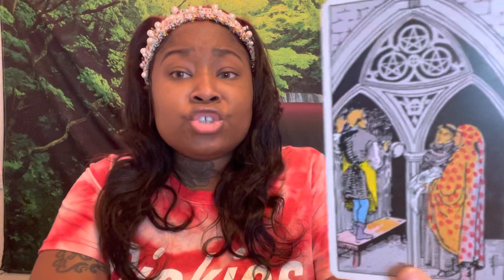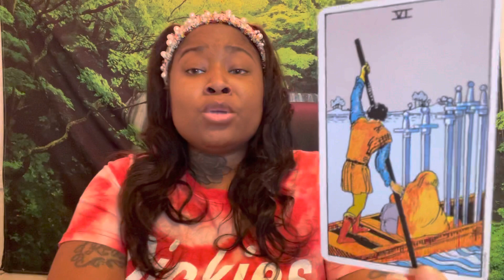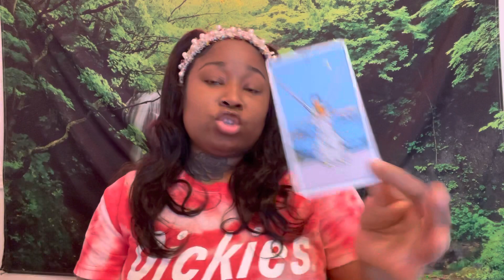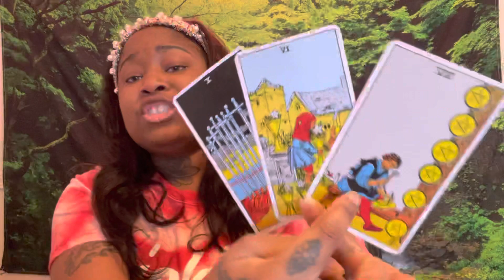SCORPIO Love Tarot Reading | THIS PERSON IS ABOUT TO REACH OUT GOING INSANE OVER YOUR SEPARATION!!!